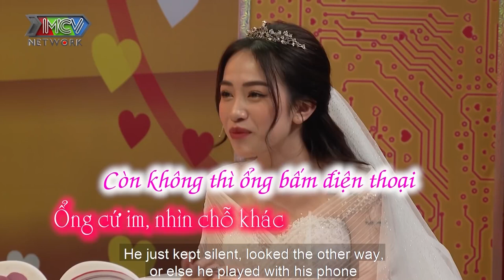NGỦ VỚI NHAU 2 NĂM trên video call ÁI NỮ ĐẠI GIA MINH NHỰA chủ động CUA chồng